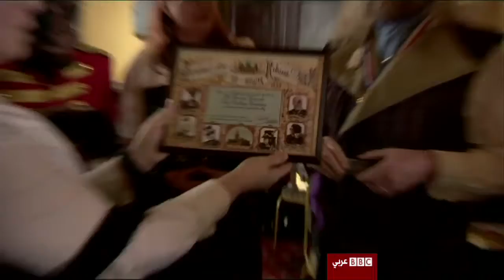آفاق: فساتين الزفاف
تقريرعن تاريخ و تصاميم فستانين الزفاف ضمن معرض في متحف فكتوريا و ألبريت في لندن.

 يبث البرنامج السبت الساعة 5:30 مساءا بتوقيت غرينتش و يعاد بتوقيت غرينتش في كل من الخميس الساعة 12:30 ظهرا و الجمعة الساعة 21:30 مساءا و السبت 03:30 صباحا و الأحد الساعة 06:30 صباحا .